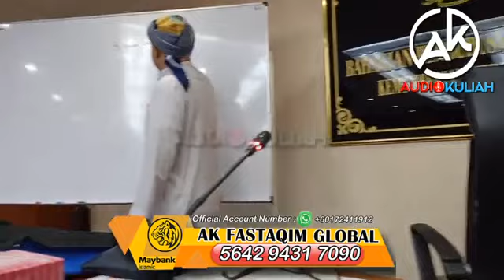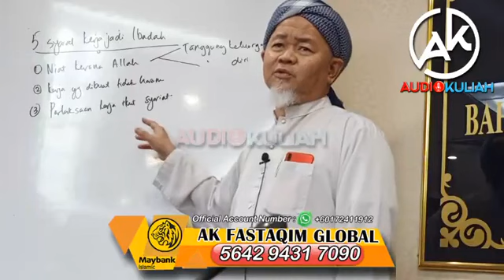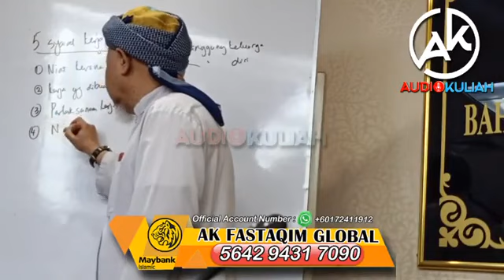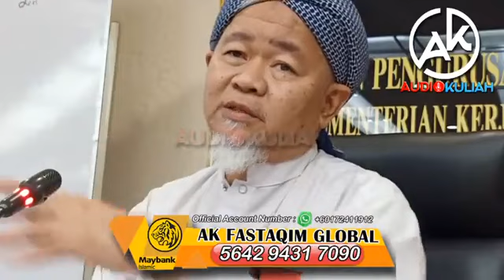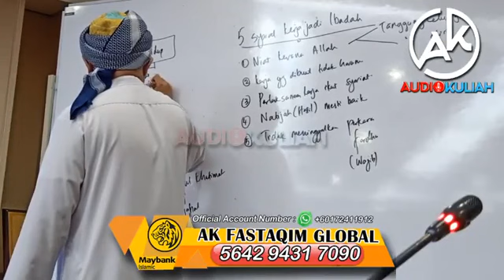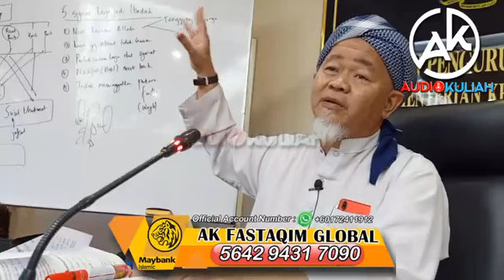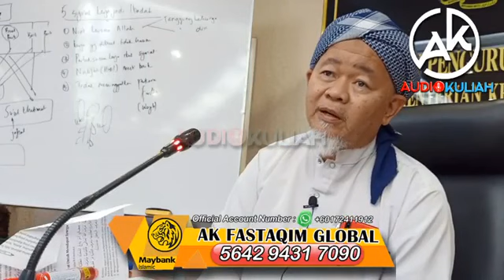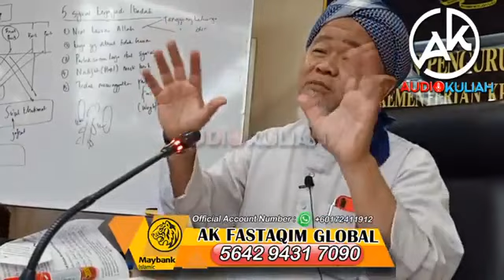5 Syarat Kerja Jadi Ibadah - USTAZ HJ. HUSAINI ABDUL HAMID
*YBHG. USTAZ HJ. HUSAINI ABDUL HAMID*

~💎 5 Syarat Kerja Jadi Ibadah

🚨Siaran Langsung🚨

📡📡 Live Now!!!
Team 1 Audiokuliah KL
@ Bilik Kiambang, KKR

📖 *KITAB AYYUHAL WALAD*
_Tajuk: Nasihat ke-14, _ Wasiat Imam As Syibli

JUMAAT- 21 Februarii 2020 /
26 Jumadal Akhirah 1441

*SAHAM AKHIRAT*

Pihak Surau Kementerian Kerja Raya mengalu-alukan sebarang sumbangan dari para penonton & penderma yang budiman bagi sama-sama menginfaq untuk mengimarahkan Surau... 👇👇👇

Nama akaun *BANK RHB :* *SURAU KEMENTERIAN KERJA RAYA*
Nombor akaun: *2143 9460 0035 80*

Facebook Surau »

*| LIKE | FRIENDS | SHARE | FOLLOW |*

_*Sampaikan...*_